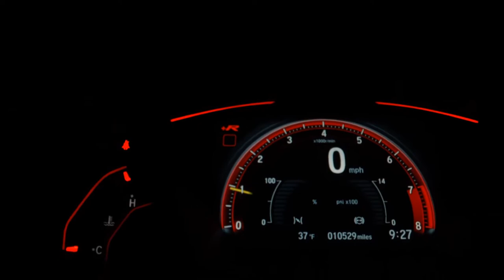CHEVROLET CORSA - 2007 - São Bernardo do Campo/SP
VEÍCULOS PERICIADOS
ATENDIMENTO PERSONALIZADO
T4 MOTORS

Dados do Veículo
Veículo: CHEVROLET / CORSA 1.0 MPFI MAXX 8V
Ano: 2007/2007
Combustível: FLEX
Portas: 4 PORTAS
Câmbio: Manual
Cor: PRATA
KM: 140.000

✅ Air Bag
✅ Alarme
✅ Ar Condicionado
✅ Ar Quente
✅ Direção Hidráulica
✅ Travas Elétricas
✅ Vidros Elétricos